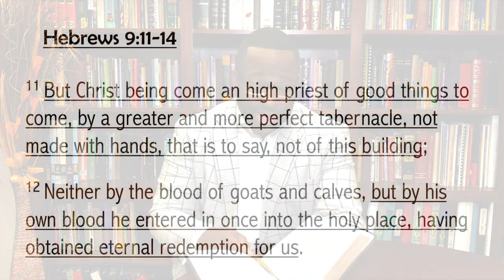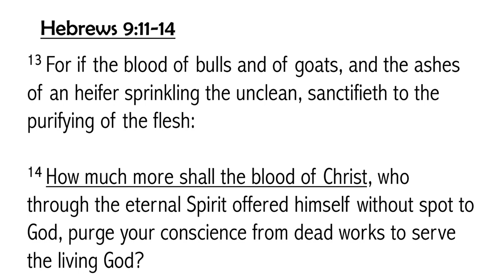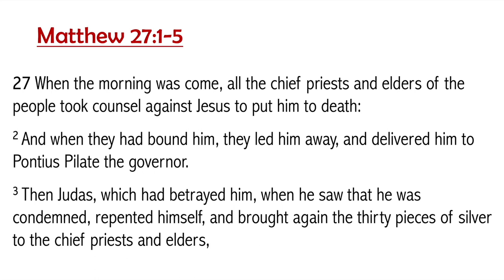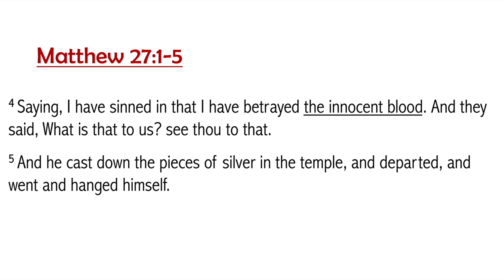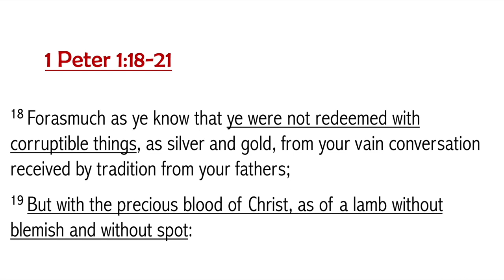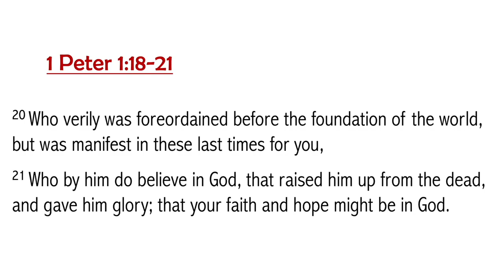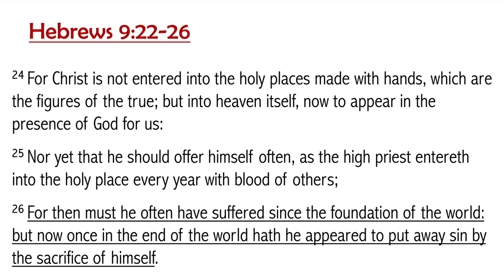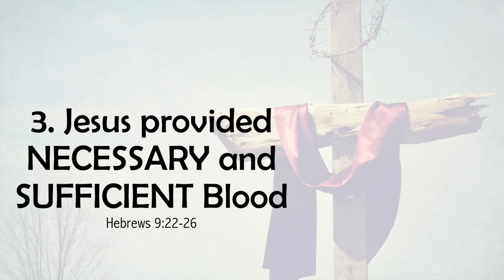Sunday Evening Bible Study - June 16, 2024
"It's Nothing But The Blood"
Hebrews 9:11-14